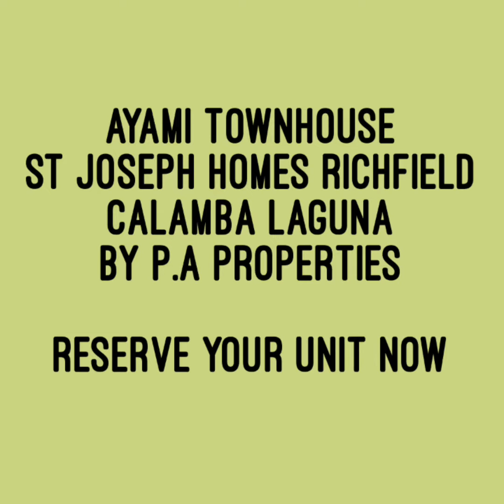❤️AYAMI TOWNHOUSE-ST JOSEPH HOMES RICHFIELD CALAMBA LAGUNA BY P.A PROPERTIES